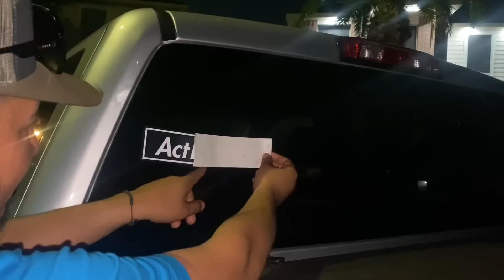Historias Delirantes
Cop The Merch If You Havent!